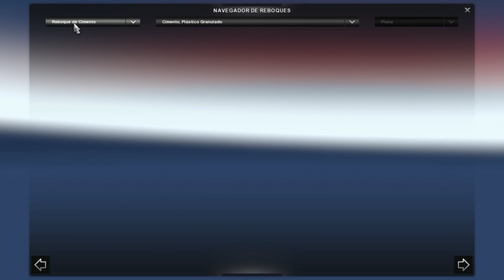Euro Truck 2 - Renault Master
- Download Mod - daqui a pouco aqui